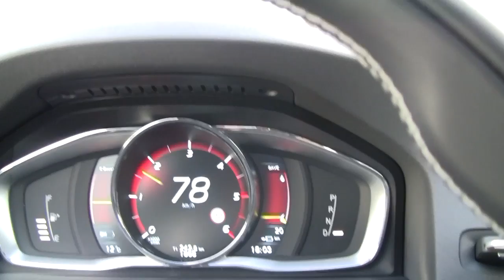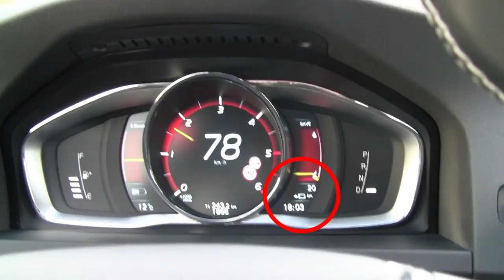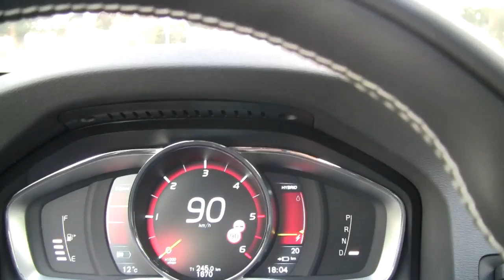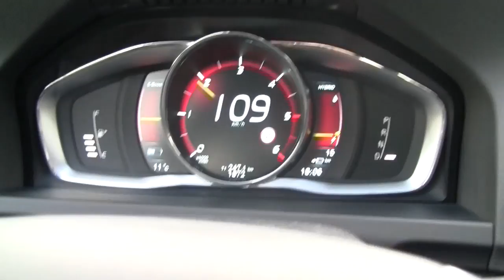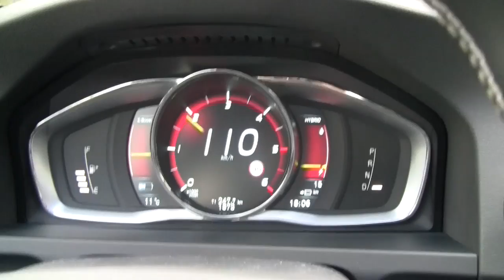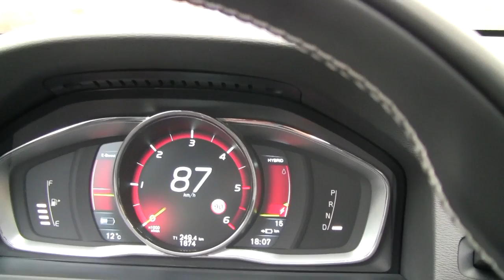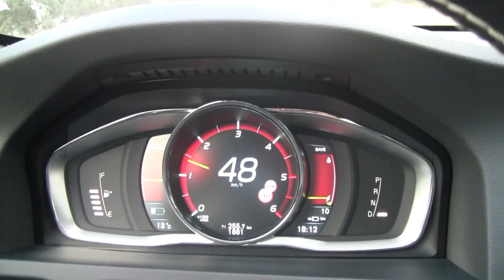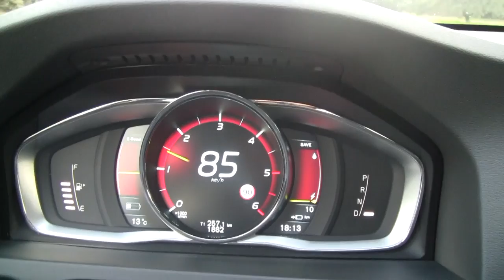Volvo V60 D6 Plug-in Hybrid AWD. Modelo 2014. Modos de conducción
Explicación y sensaciones al cambiar de entre los modos de conducción «Pure», «Hybrid», «Power», «Save» en el Volvo V60 D6 Plug-in Hybrid AWD.